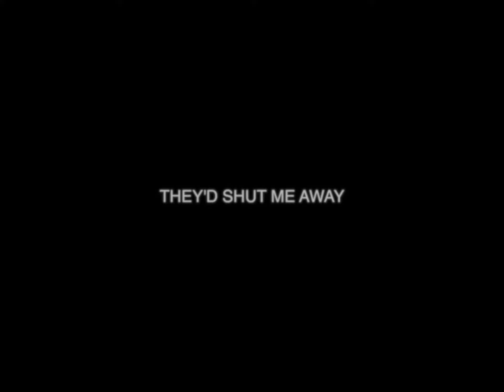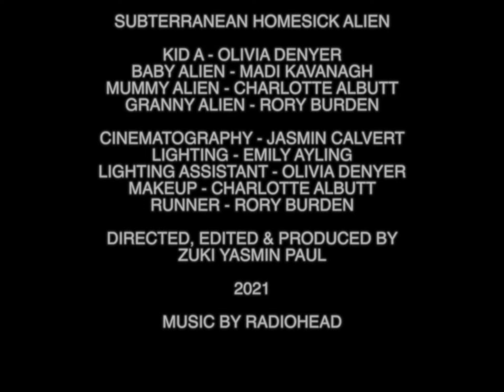subterranean homesick alien - radiohead - music video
did this for a uni project✩✩